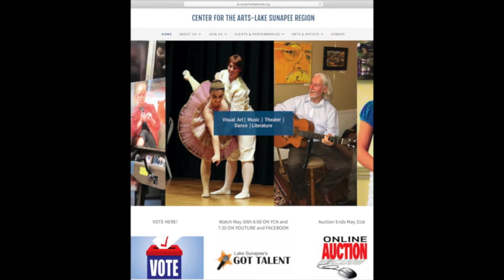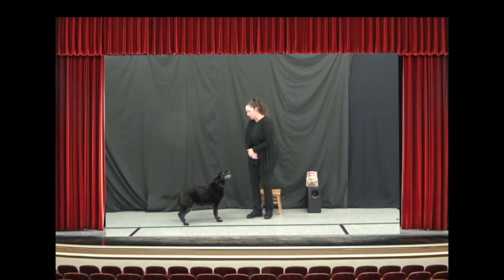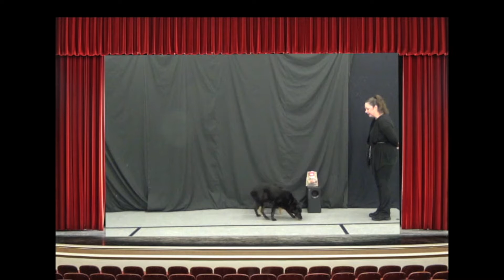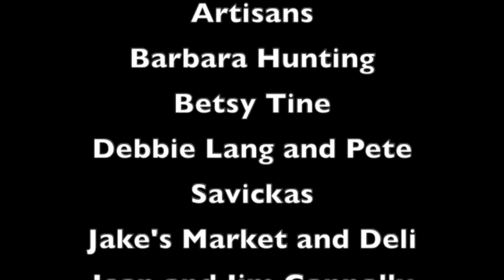2020 Lake Sunapee's Got Talent